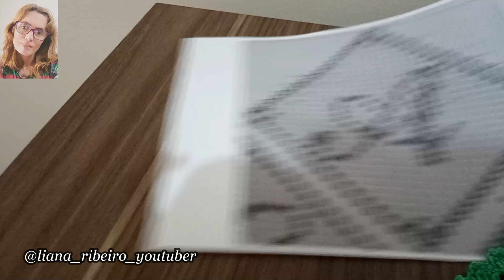Monogramas em crochê filé, letra A parte 03/03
Nessa parte da aula eu faço toda a parte inferior do gráfico desse crochê filé monograma letra A.
Aqui estão os links de todas as partes da aula.
Para as próximas letras os vídeos serão feitos de acordo com a reação do púbico.
Se quiser que uma letra fure fila, peça nos comentários.

Produção: Liana Ribeiro
Material: Linha Anne da Círculo e agulha de 2 mm